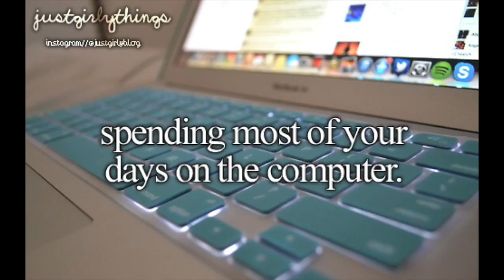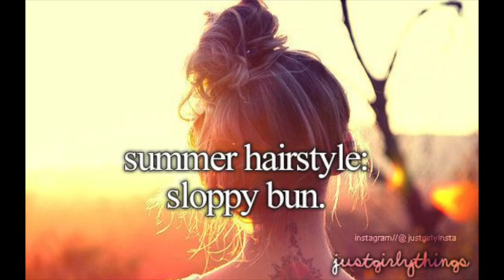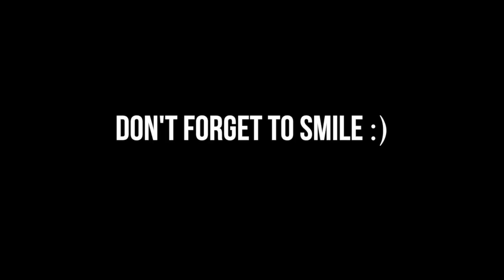Just Girly Things REALITY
I've seen other people do it and it looked fun so I wanted to try it out! Don't Forget to Smile :)